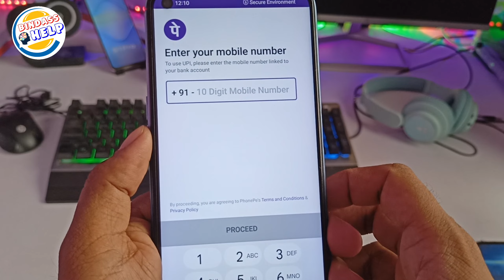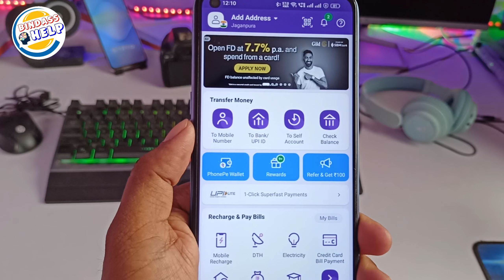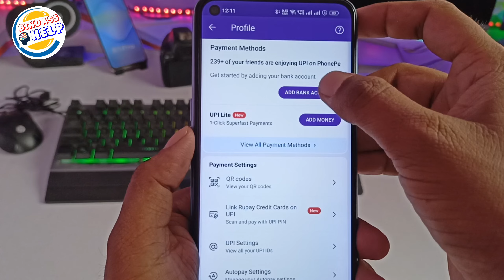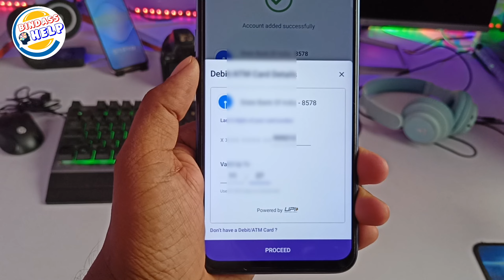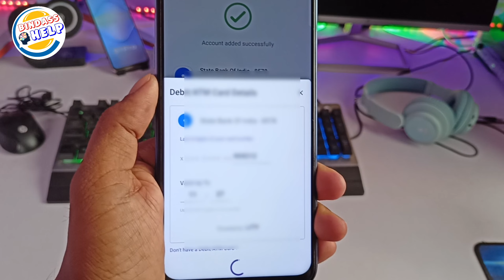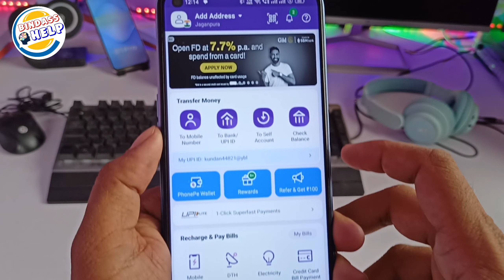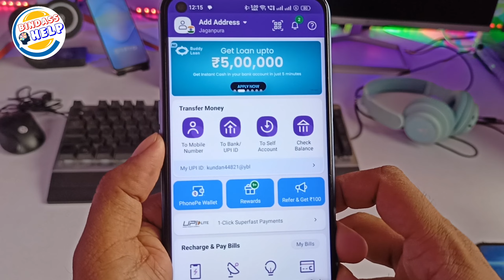Phone Pe Account Banaye | how To Create Phonepe Account | Phone Pay Par Account Banaye 2023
Hello,
Doston main aapko bata raha hun ki kis tarah Se phonepe ke andar Ek new account open kar sakte ho agar aap bhi phonepe use karna chah rahe ho to is video mein main aapko a to z jankari de diya hai

Keywords-:
phone pe account kaise banaye pan card se
phone pe account kaise banaye bina atm ke
phone pe account kaise banaye atm nahi hai
phone pe account kaise banaye 18 sal se kam
phone pe account kaise banaye dusre number se
phone pe account kaise banaye atm se
phone pe account kaise banaye passbook se
phone pe account kaise banaye sim dusre mobile se
phone pe account kaise banaye atm card se
phone pe account kaise banaye debit card nahi hai
phone pe account kaise banaye kya kya lagta hai
phone pay par account kaise banaye bina atm ke
phone par par account kaise banaye without atm card
phone pay par account kaise banaye aadhar card
phone pay par account kaise banaye upi pin
pe phone account kaise banaye
how to create phonepe without atm card
how to create account in phonepe without atm card
how to create account in phonepe with atm card
how to create account in phonepe without bank account

Phone pay account kaise banaye | how to create phonepe account in hindi
This video is about In this video, you will learn how to create a PhonePe account in Hindi. PhonePe is a popular mobile payment and digital wallet app that allows you to make instant money transfers, pay bills, recharge your phone, and more. Whether you're new to the app or simply need a refresher, this tutorial will guide you through the step-by-step process of setting up a PhonePe account.

How to download and install the PhonePe app on your mobile device
How to verify your PhonePe account using a one-time password (OTP)
How to link your bank account to your PhonePe account and set up UPI payments
How to add money to your PhonePe wallet and make transactions
By the end of this video, you'll be able to use PhonePe to make payments and transfer money with ease. So, if you're ready to get started, watch this video now and create your own PhonePe account!